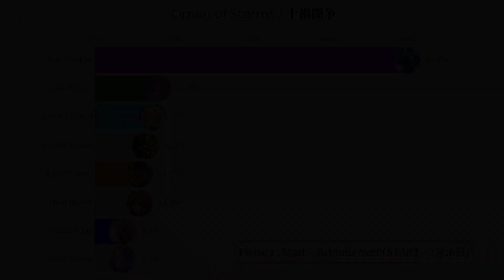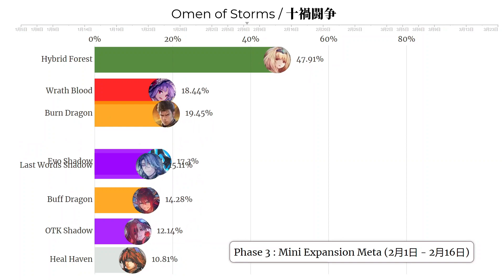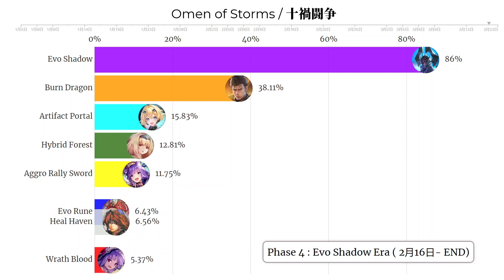Most Popular Deck in Shadowverse (Omen of Storms/十禍闘争)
What is the best Shadowverse Rotation deck during Omen of Storms/十禍闘争 ?
This video will show you the most popular rotation decks based on JCG Shadowverse Open data ( Jan 2022 - Mar 2022 ) in bar chart race

【シャドバ/シャドウバース】
ご覧いただきありがとうございました!